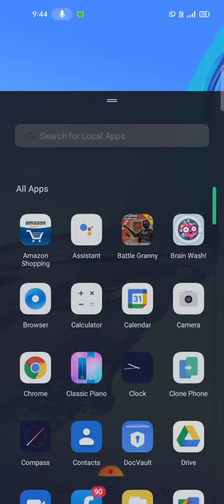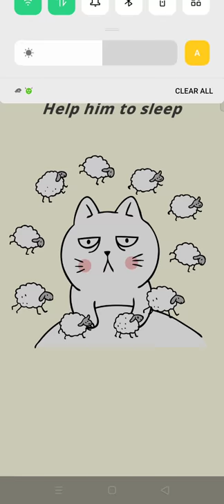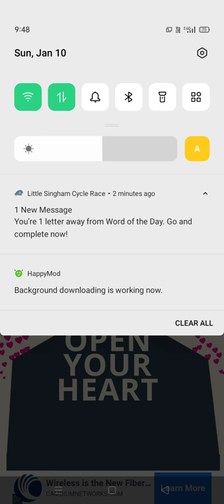January 17, 2021